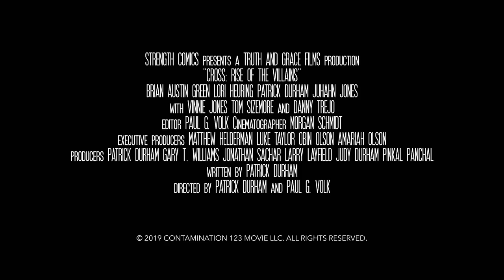CROSS: RISE OF THE VILLAINS - Official Trailer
Armed with an explosive powerful ancient cross amulet, Callan (Brian Austin Green) is back with his extraordinary team of weapons experts to defend Los Angeles from its biggest threat yet—super villains Muerte (Danny Trejo) and Drago (Manu Intiraymi). Callan will have to join forces with his once mortal enemy, Gunnar (Vinnie Jones), to try to save the city.  Tom Sizemore returns as Detective Nitti and Lou Ferrigno, DB Sweeney, Jeremy London and Eric Roberts return as The Contractors!